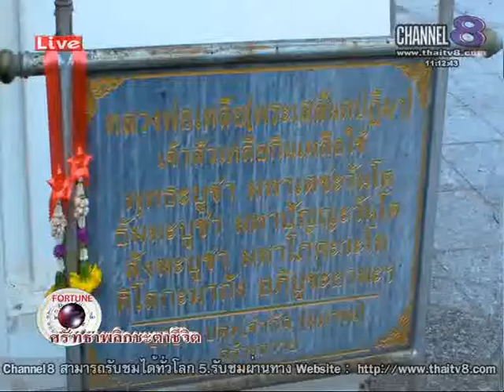ช่อง 8 ทีวีพูดได้ รายการ ศรัทธาพลิกชะตาชีวิต 25-06-58 เบรก 2